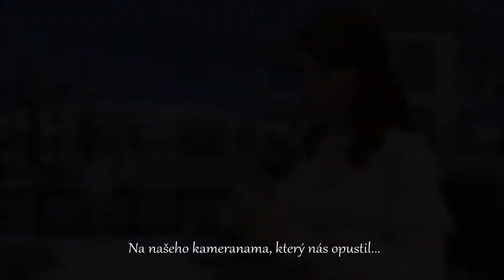The Sims 4 PARANORMÁLNO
🥦 Čím natáčím ? Streamlabs OBS
🥦 Čím stříhám ? DaVinci Resolve
🥦 Čím dělám náhledovky ? Gimp
🥦 Kde beru CC ? Pinterest / Tumblr